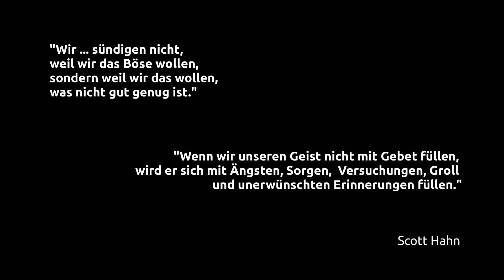Bayerische Kreuzwegandacht, Richard Gabler (Abschluss)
Bayerische Kreuzwegandacht mit Richard Gabler aus der Stadtpfarrkirche St. Bonifaz, Regensburg. Der Abschluß.
Musikalische Umrahmung Prüfeninger Saitenmusik und ein Männerquartett.
Aufzeichnung vom Karsamstag, den 7. April 2023.